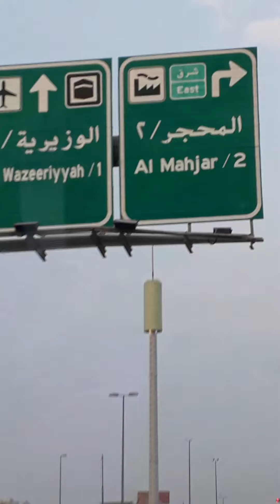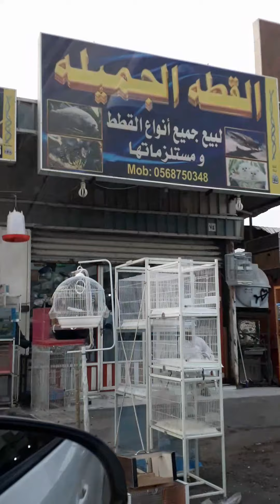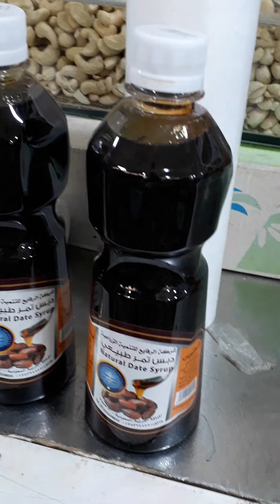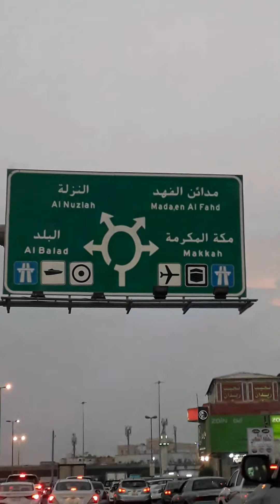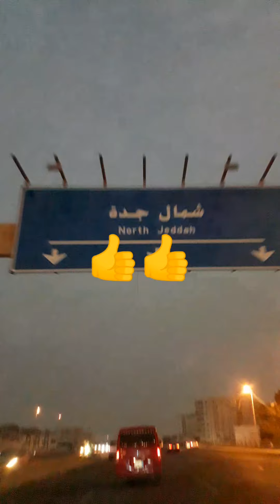ഈത്തപ്പഴം കുറഞ്ഞ വിലയിൽ കിട്ടുന്ന ജിദ്ധയിലെഒരു സൂഖ്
jeddhah # haraj # sharah askhan(alkhumra to haraj dates sook )